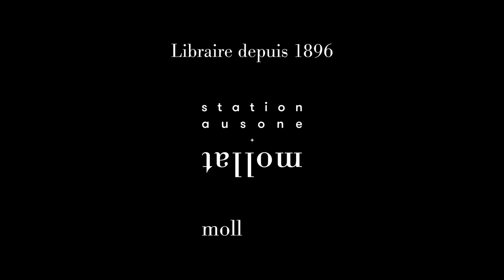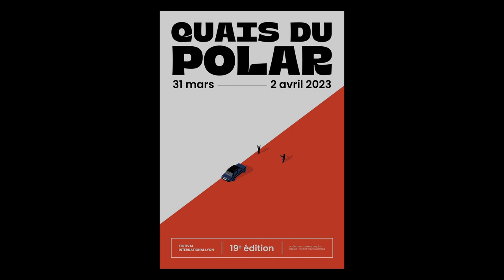Olivier Barde-Cabuçon - Hollywood s'en va en guerre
À l'occasion de la 19ème édition du festival "Quais du Polar" à Lyon, Olivier Barde-Cabuçon vous présente son ouvrage "Hollywood s'en va en guerre" aux éditions Gallimard.